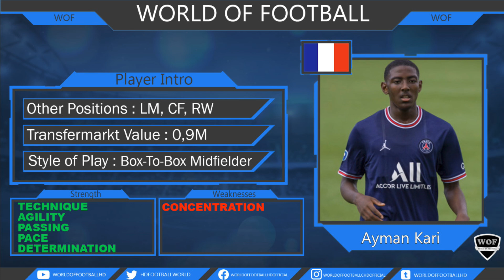Here Is Why Bayern Want To Sign Ayman Kari | Passes, Skills & Defensive Contribution (HD)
Ayman Kari - PSG - 2021/2022 ➠ World Of Football